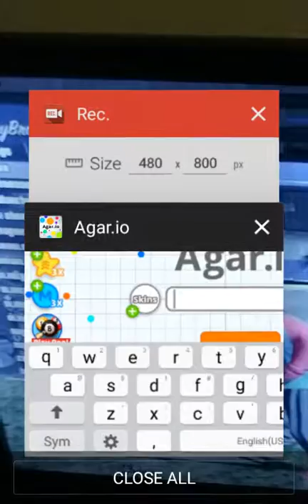32K mass agiro.io part 3